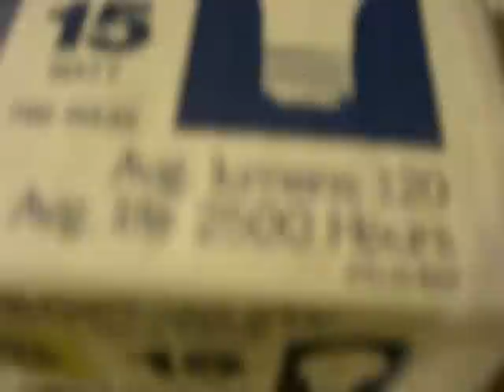vintage 15 watt ge lamp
from my science teacher